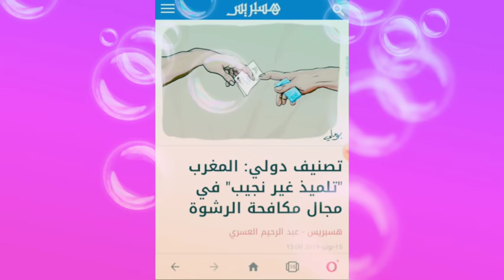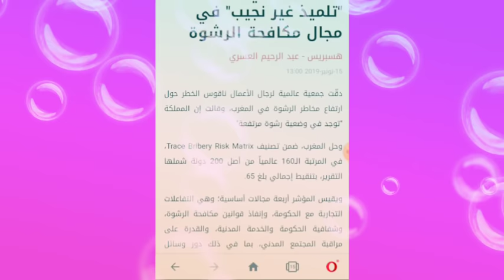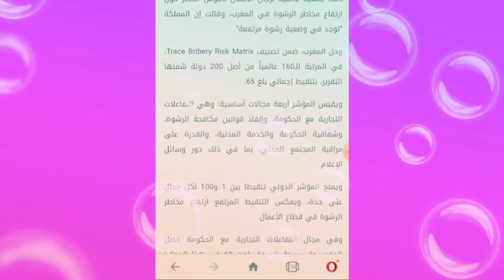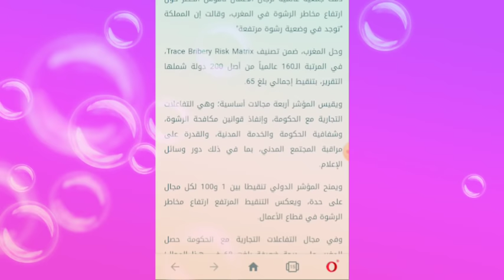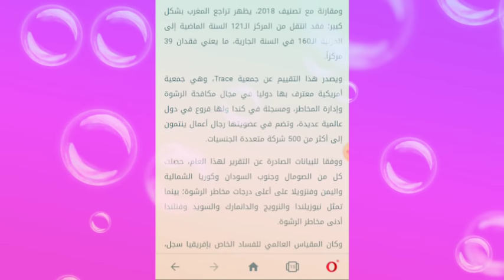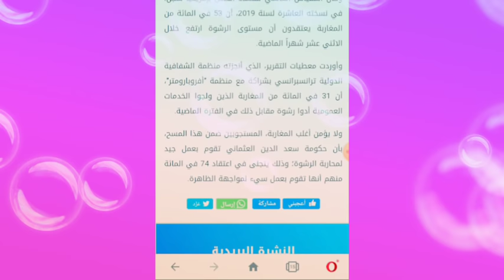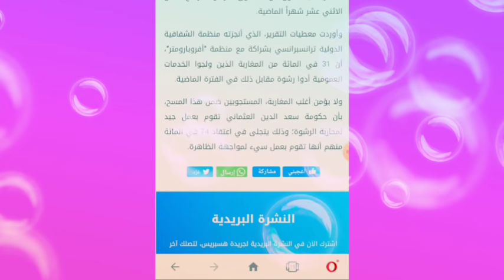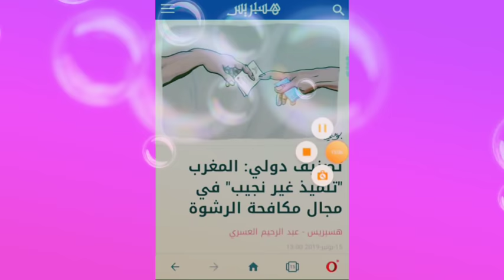خطیر...تقریر امریکي یصنف المغرب الاول عالميا في الرشوة و الفساد